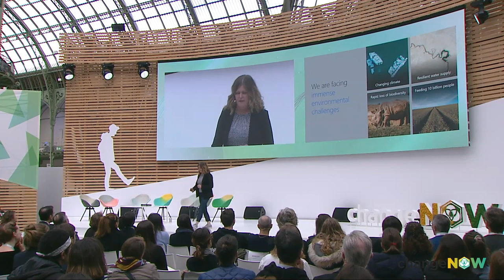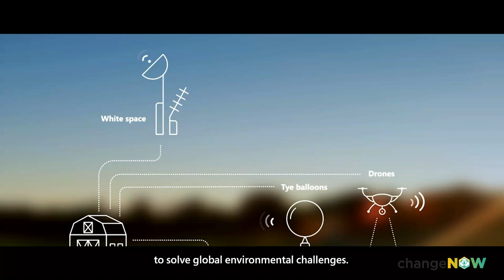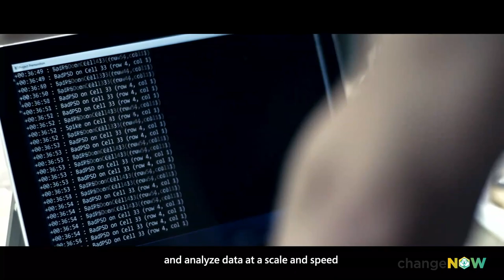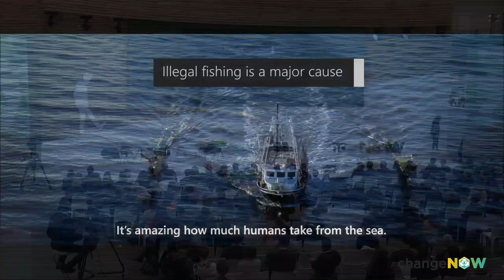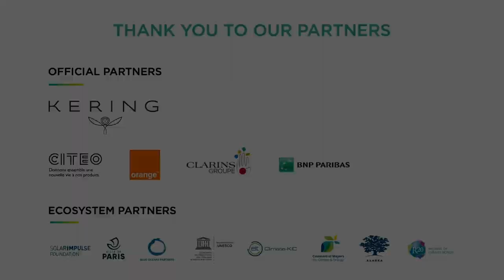AI for Good | Shelley McKinley, Microsoft and Nick Wise, OceanMind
Keynote:
Shelley McKinley - Vice President , Microsoft Technology
Corporate Responsibility and Nick Wise - CEO, OceanMind

Moderator:
Kristen Davis - Co-Founder, Indust.ai

30, 31 Jan. & 1st Feb. 2020 | Grand Palais, Paris - France